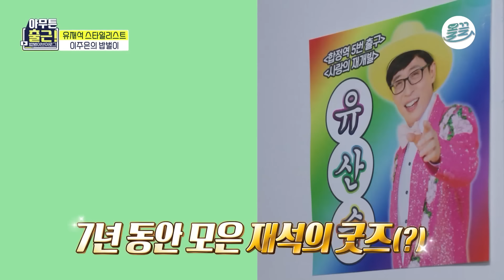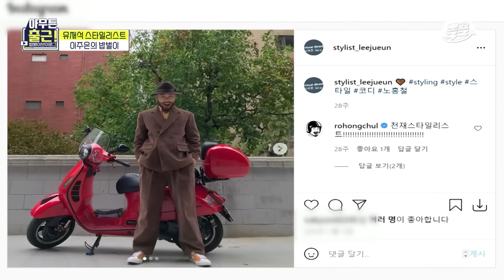[이직각] 유재석&노홍철&정형돈&김해준의 '시력'부터 '발사이즈'까지 파악완😆 유느 코디 주은실장님의 일상🔎 아무튼출근 이주은 스타일리스트 MBC210615방송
[다양한 직업 체험 : MBC 직업 사무소🕵️]

📐이직각📐 is Open!
MBC 예능 속 다양한 직업들을 찾아🔎
이직각은 매주 화요일 오후 3시, 토요일 오후 6시에 업로드 됩니다!

방영정보 : 아무튼출근 20210615